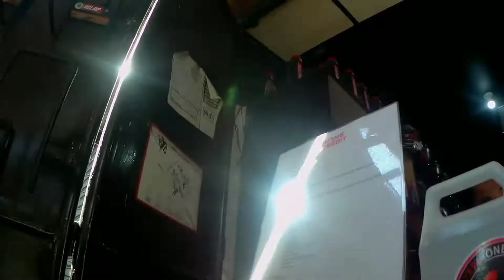HANAP MURANG BILIHAN NG TOP BOX BRACKET SA TAGUIG